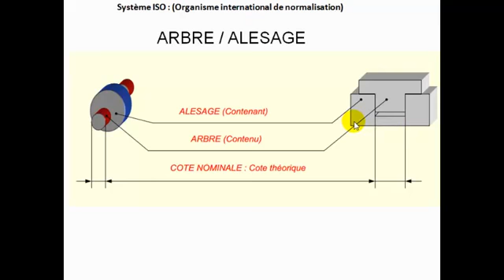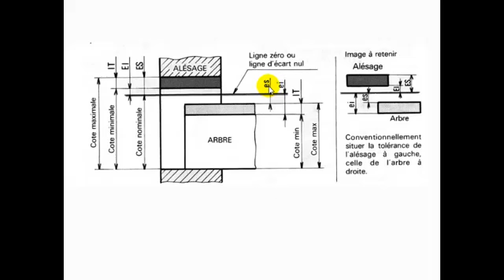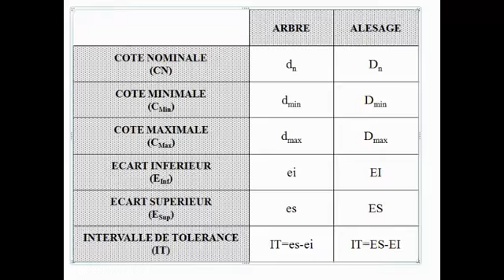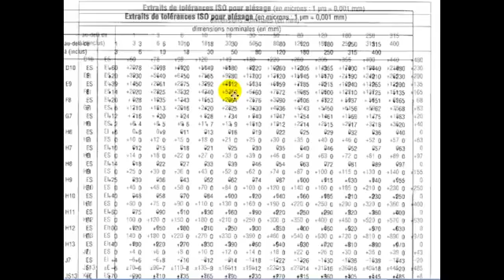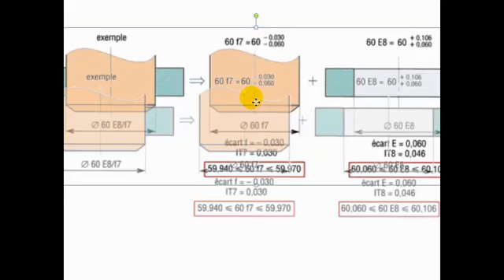Cotation système ISO